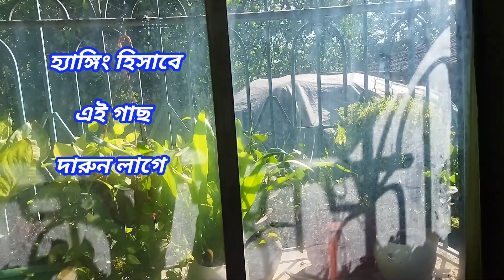বাস্কেট প্লান্টের সম্পূর্ণ পরিচর্যা এবং চারা তৈরির সহজ পদ্ধতি। how to grow Basket plant & propagate